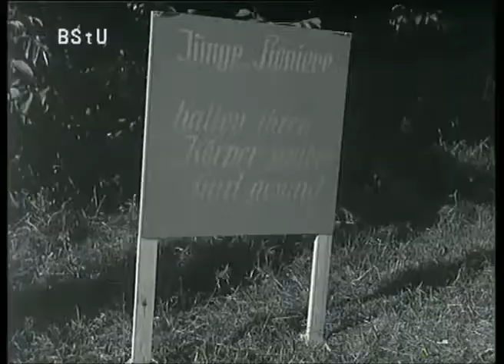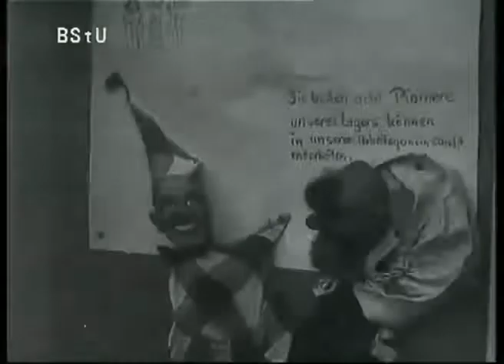MfS Dokumentation Immer bereit Dokumentation über das Pionierferienlager in Dammsmühle 1974 ohne